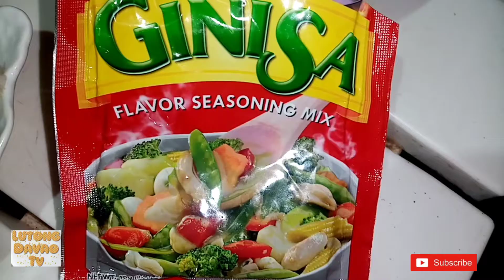CHICKEN CORN SOUP, Easy to Cook /Lutong Davao Tv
Chicken Corn Soup, familiar sa ating lahat, ito ay mainam lutoin lalo na ngayong tag ulan, Pwede rin Giling na Baboy ang gamitin instead of Chicken. Pwede rin Tuna, kahit ano man ang iyong maging sahog nitong Corn Soup, tiyak na kagigiliwan ito ng buong Pamilya. Happy Cooking, Keep safe always. God bless us all.